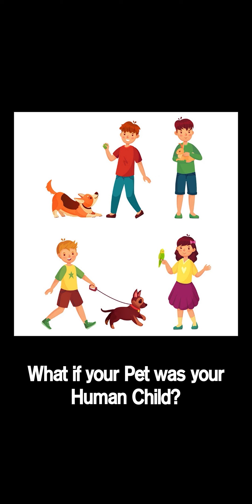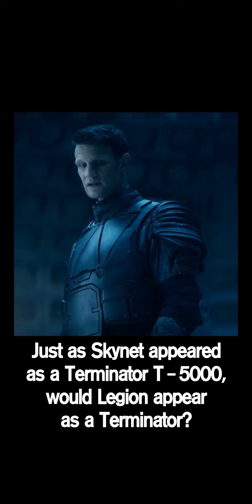Shorts Question Collection #260 ~ #271 (NCS 20)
I will respect whatever you choose in my Question.

0:00 Question 260
0:15 Question 261
0:30 Question 262
0:45 Question 263
1:00 Question 264
1:15 Question 265
1:30 Question 266
1:45 Question 267
2:00 Question 268
2:15 Question 269
2:30 Question 270
2:45 Question 271